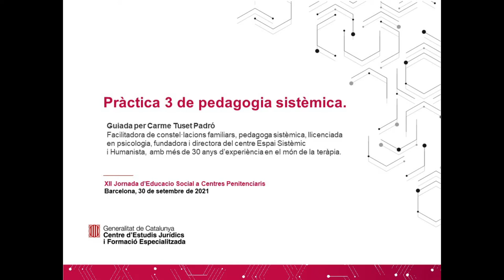XII Jornada d’Educacio Social a CP (7/7) - Pràctica 3 de pedagogia sistèmica.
Guiada per Carme Tuset Padró
Facilitadora de constel·lacions familiars, pedagoga sistèmica, llicenciada en psicologia, fundadora i directora del centre Espai Sistèmic i Humanista, amb més de 30 anys d’experiència en el món de la teràpia.